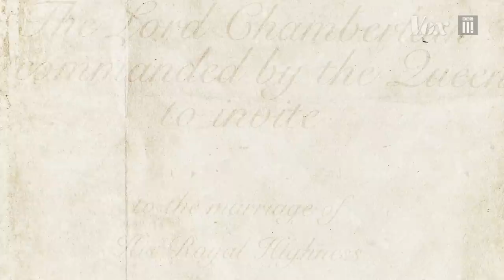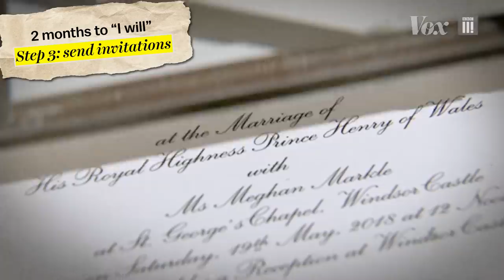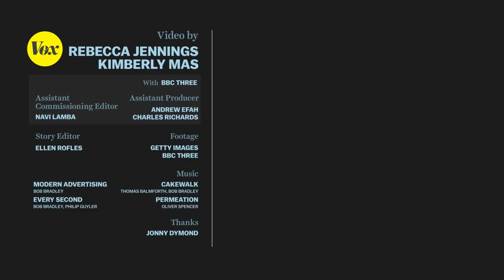How British royals plan a wedding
Royal weddings are way more complicated than ours.

This video was produced in collaboration between Vox and BBCThree. Read all about the wedding on Vox.com

Planning a wedding can be chaotic – from the guest list to the location to choosing the perfect dress. But imagine a wedding is exponentially grander and larger, a wedding that millions around the world tune in to watch and hundreds of thousands celebrate on the streets. That’s a royal wedding. On May 19, British royal Prince Harry and American actor Meghan Markle will say “I will” at St. George's Chapel at Windsor Castle in England. Here are all the preparations needed to get them to the altar.